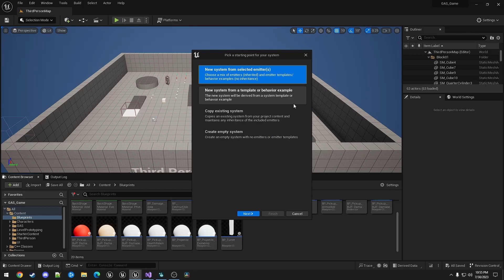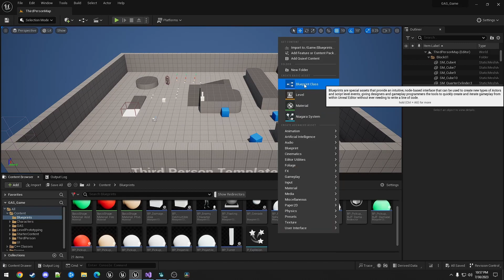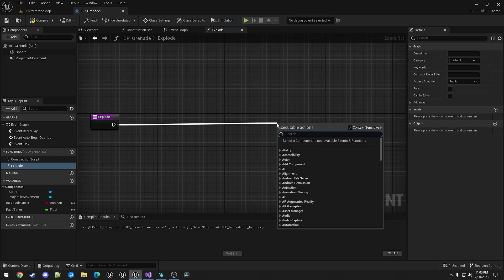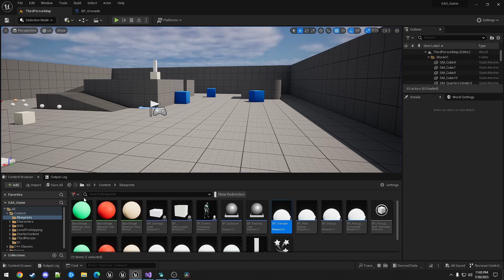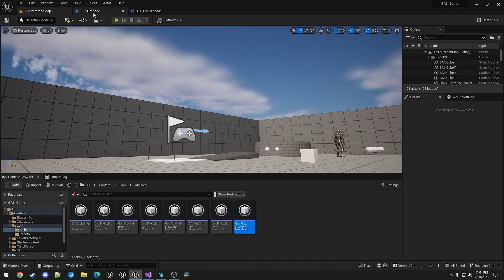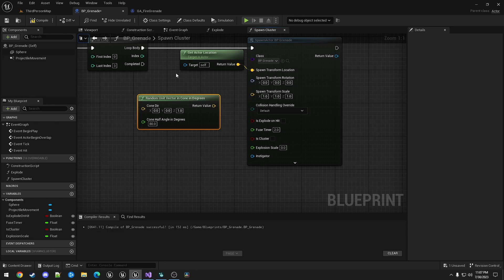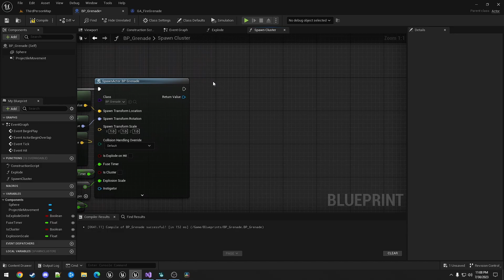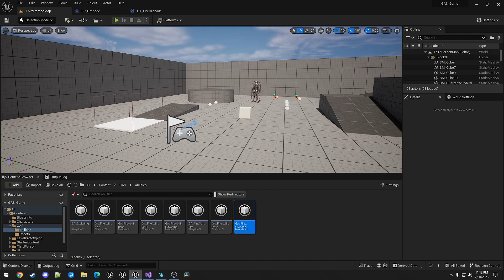Grenades and Explosions, with Unreal Engine 5.2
This Unreal 5.2 video is about adding an Explosion to the Grenade created in the previous video. This is done by building a basic Niagara Particle System, attaching it to an Actor, and spawning that actor when the Grenade hits or times out. Next, Cluster Grenade functionality is added to the Grenade Explosion.

Notes:
- I forgot to enable recording Audio, so you won't hear the explosions in the video.
- I also forgot to check if FuseTimer is greater than 0.0 before calling Set Timer By Function Name in Event BeginPlay

Chapters
00:00 - Intro with End Result
00:13 - Creating the super basic Explosion Particle System
01:49 - Adding Explosions to the Grenade Blueprint
05:58 - Cluster Grenades!
11:37 - Outro